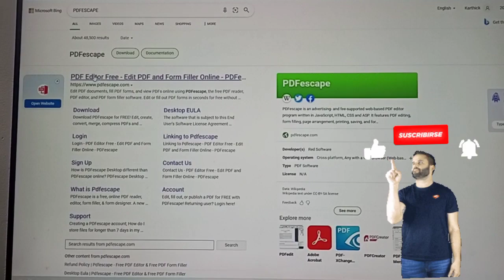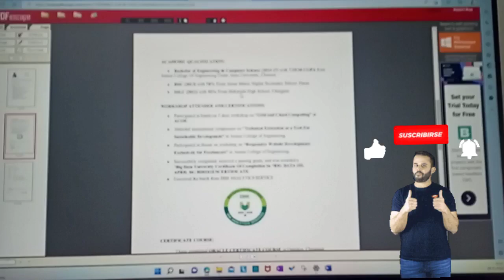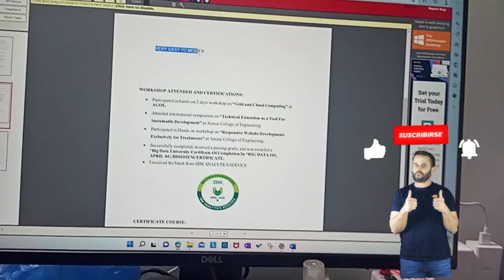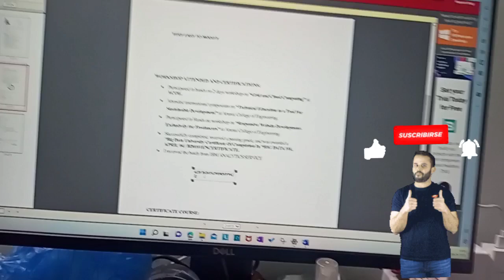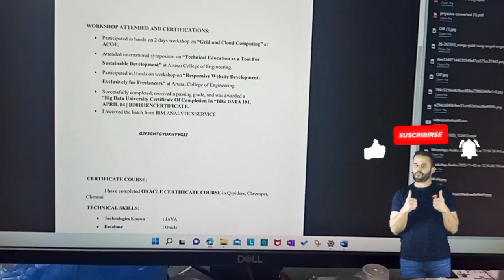HOW TO ERASE THE WORD OR IMAGE IN THE PDF FILE??